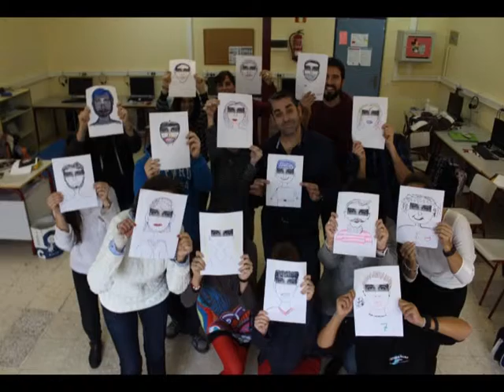Formación Docentes CEIP Sagrado Corazón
Alguno de los trabajos realizados en la sesión de formación con los docentes del CEIP Sagrado Corazón de Getafe. Madrid